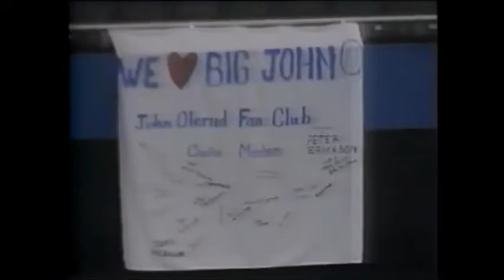John Olerud Rookie Highlights (1990)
His 1990 stats: 14 HR, 48 RBI, .265 AVG, .364 OBP, .794 OPS...good enough to finish 4th in AL Rookie of the Year voting.